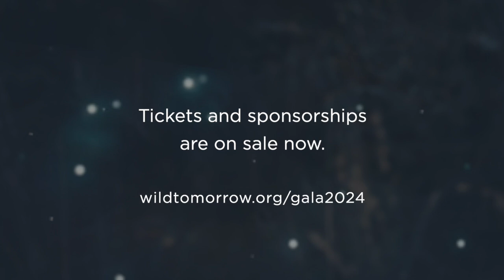Wild Tomorrow's Annual Gala sponsorships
We invite you to partner with us at our 2024 Annual Gala at The Plaza, New York to support Wild Tomorrow’s conservation work.

Sponsoring this special evening is a clear statement of your commitment to protecting our natural world.

Wild Tomorrow, headquartered in New York, is a wildlife conservation non-profit dedicated to protecting wildlife in our planet’s most biodiverse - yet threatened - wild places.

We are creating hope for species at risk by protecting, restoring, and re-wilding habitat that is at threat of destruction. Equally important, we are empowering rural communities by creating sustainable jobs, both on and off reserves, as rangers, teachers, and habitat restorators.

Wild Tomorrow’s Annual Gala is a fabulous opportunity to demonstrate your brand values to over three hundred guests, including business leaders in the finance, tech, fashion, law, and communications sectors.